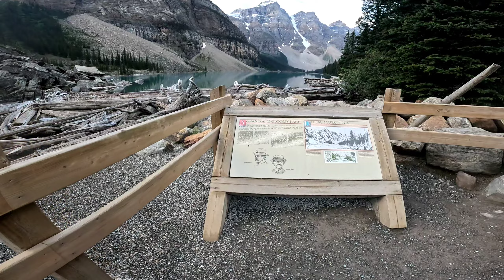Moraine Lake, Banff National Park, Alberta, Canada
Moraine Lake is a glacially fed lake in Banff National Park, 14 km outside the hamlet of Lake Louise, Alberta, Canada.  It is situated in the Valley of the Ten Peaks, at an elevation of approximately 1,884 m.  View the lake at multiple vantage points throughout the video.